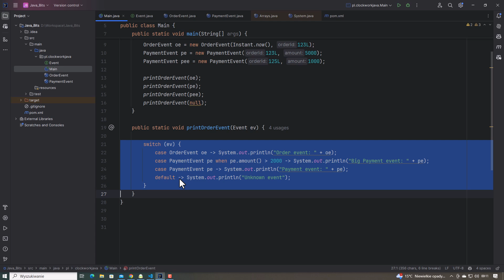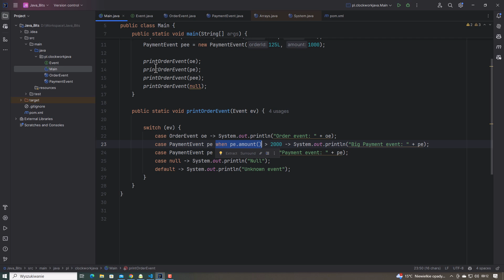Guarded Patterns w Javie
Java po kawałku #10 - Guarded Patterns w Javie

Kurs "Kompletna aplikacja w języku Java - od zera do instalera"